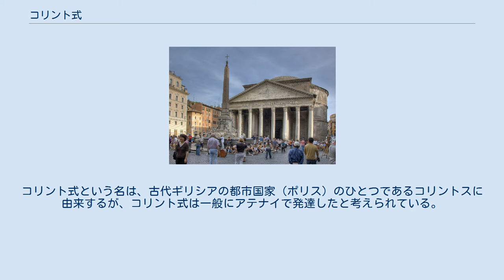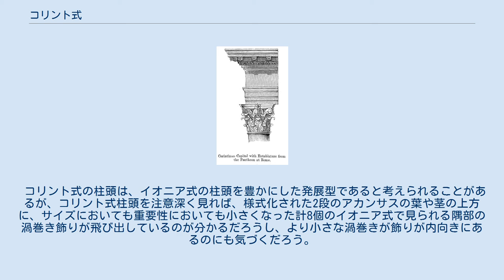コリント式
コリント式の柱（ローマのパンテオン） パンテオン イングランド・バース市街 コリント式の柱頭（ナポリのカストルとポルックス神殿） - パラディオの『建築四書』より コリント式（コリントしき）は、古代ギリシア建築における建築様式（オーダー）のひとつであり、ドーリア式、イオニア式と並ぶ3つの主要なオーダーに位置づけられる。
 溝が彫られた細身の柱身と、アカンサスの葉が象られた装飾的な柱頭を特徴とする。
ギリシアに起源を有するが、ギリシア建築において用いられた例はほとんどない。
コリント式という名は、古代ギリシアの都市国家（ポリス）のひとつであるコリントスに由来するが、コリント式は一般にアテナイで発達したと考えられている。
 古代ローマの建築家ウィトルウィウスは、コリント式は建築家で彫刻家のカリマコスにより、幼い少女の墓に供物の籠が残されている光景に触発されて考案されたものであると記している。
 コリント式の柱頭は、イオニア式の柱頭を豊かにした発展型であると考えられることがあるが、コリント式柱頭を注意深く見れば、様式化された2段のアカンサスの葉や茎の上方に、サイズにおいても重要性においても小さくなった計8個のイオニア式で見られる隅部の渦巻き飾りが飛び出しているのが分かるだろうし、より小さな渦巻きが飾りが内向きにあるのにも気づくだろう。
ドーリア式やイオニア式と異なり、コリント式の柱頭には下部にくびれがなく、環状の玉縁が帯が柱頭の底部を形成している。
 コリント式の柱が用いられている代表的建造物としては、ローマのパンテオンが挙げられる。